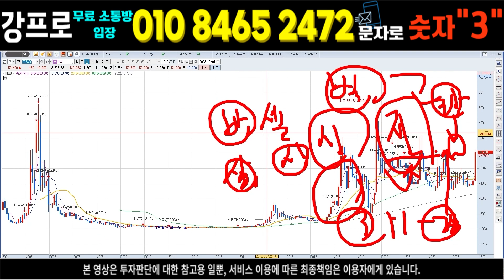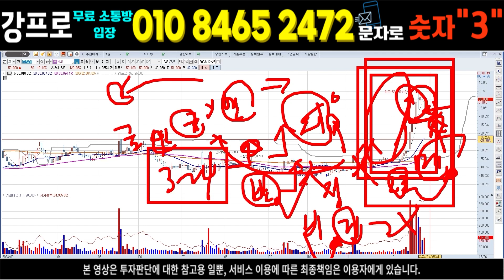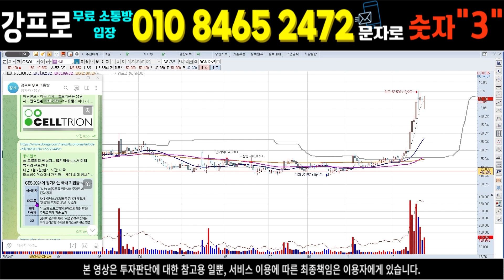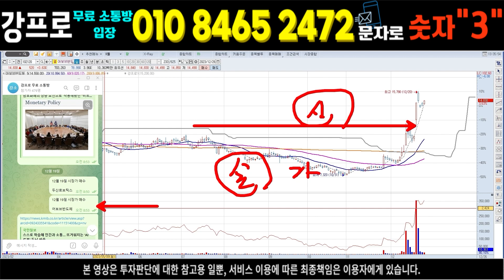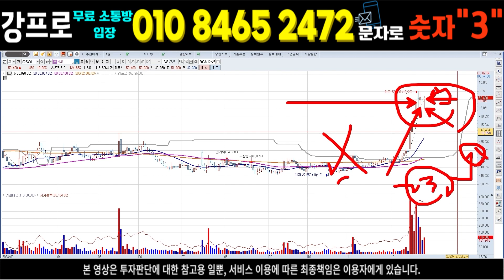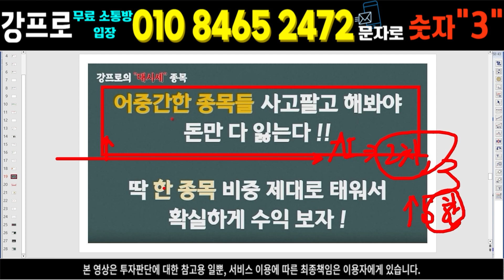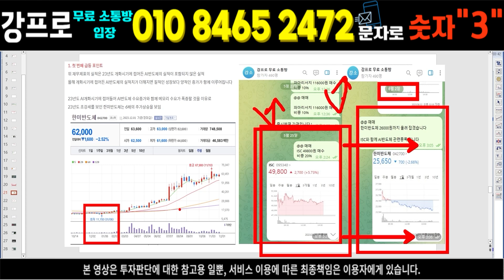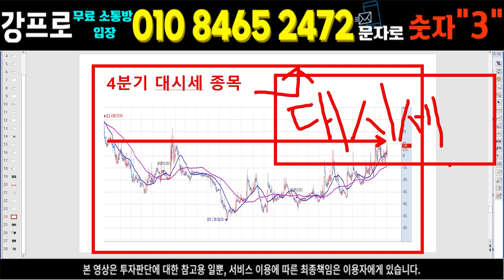으잉? 6만주 나옴~ 얘 뭐냐? /개인이 들어오네? 이거 느낌 좀 그런가?/ S창구는?